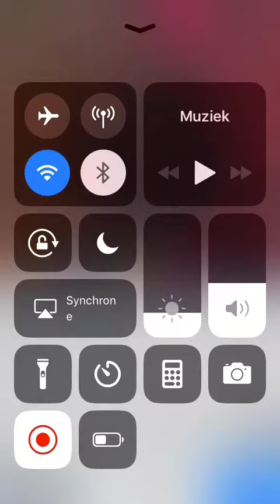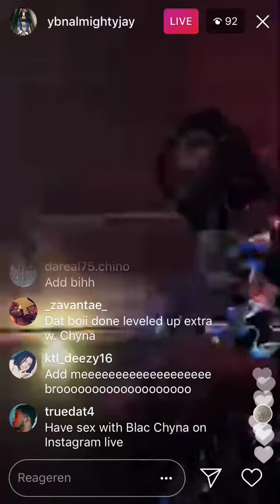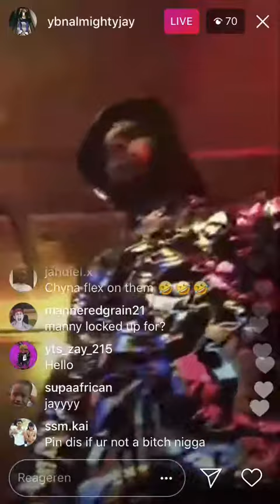YBN Almighty Jay previews new song on IG